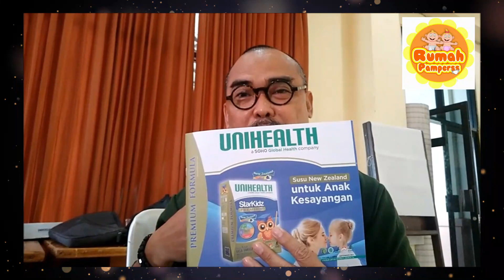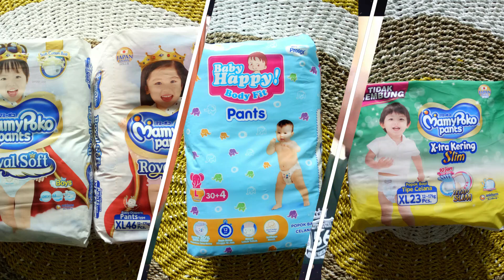RumahPamperss dotCom Intro Ads Mei 2021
Yes. Mr. Stevie Lengkong is World class Coach and Mentor.

kebutuhan bayi perlengkapan bayi ada di Rumah Pamperss Bontang RumahPamperss.com

kebutuhan bayi dan anak,
kebutuhan dasar bayi baru lahir,
kebutuhan dasar bayi,
kebutuhan dasar bayi baru lahir pdf,
kebutuhan dasar bayi dan balita,
kebutuhan dha bayi per hari,
kebutuhan energi bayi,
kebutuhan energi bayi 6 bulan,
kebutuhan emosional bayi,
perlengkapan bayi evos,
perlengkapan bayi eksklusif,
perlengkapan bayi ecer harga grosir,
 kebutuhan fisik bayi baru lahir,
perlengkapan bayi female daily,
perlengkapan bayi flamingo,
perlengkapan foto bayi,
perlengkapan fotografi bayi,
kebutuhan susu formula bayi baru lahir,
kebutuhan gizi bayi usia 0-12 bulan,
kebutuhan gizi bayi 6-12 bulan,
kebutuhan gizi bayi usia 0-12 bulan pdf,
kebutuhan gizi bayi 6 bulan,
kebutuhan gizi bayi 8 bulan,
kebutuhan gizi bayi dan balita,
kebutuhan gizi bayi 9 bulan,
kebutuhan gizi bayi 1 tahun,
perlengkapan bayi habis mandi,
perlengkapan bayi harga,
perlengkapan bayi harus dicuci,
perlengkapan bayi harga grosir,
perlengkapan bayi harapan indah,
perlengkapan bayi hello kitty,
perlengkapan bayi hamster,
perlengkapan bayi handmade,
tabel kebutuhan asi bayi idai,
perlengkapan bayi jogja,
perlengkapan bayi johnson,
perlengkapan bayi jakarta timur,
perlengkapan bayi jangka panjang,
perlengkapan bayi jakarta,
perlengkapan bayi jakarta barat,
perlengkapan bayi jakarta selatan,
perlengkapan bayi jember,
kebutuhan jam tidur bayi,
kebutuhan bayi kucing,
kebutuhan bayi kembar,
kebutuhan kalori bayi 6 bulan,
kebutuhan kalori bayi,
kebutuhan kalori bayi 9 bulan,
kebutuhan kalori bayi 8 bulan,
kebutuhan kalori bayi 7 bulan,
kebutuhan kalori bayi 10 bulan,
kebutuhan bayi lahir,
kebutuhan bayi laki laki,
kebutuhan bayi lengkap,
kebutuhan lahiran bayi,
kebutuhan lemak bayi,
kebutuhan lambung bayi,
perlengkapan bayi lahir,
perlengkapan bayi lazada,
perlengkapan bayi tokopedia,
perlengkapan bayi shoppee,
kebutuhan bayi mpasi,
kebutuhan bayi melahirkan,
kebutuhan bayi minum asi,
kebutuhan bayi menyusui,
kebutuhan minum bayi berdasarkan berat badan,
kebutuhan mpasi bayi 6 bulan,
kebutuhan minum bayi baru lahir,
kebutuhan minum bayi 2 bulan,
kebutuhan susu bayi ml,
kebutuhan nutrisi bayi baru lahir,
kebutuhan nutrisi bayi,
kebutuhan nutrisi bayi 6 bulan,
kebutuhan nutrisi bayi 8 bulan,
kebutuhan nutrisi bayi baru lahir pdf,
kebutuhan nutrisi bayi 1 tahun
kebutuhan nutrisi bayi 7 bulan,
kebutuhan oksigen bayi waktu masih dalam kandungan diperoleh dari,
kebutuhan oksigen bayi,
perlengkapan bayi online shop,
perlengkapan bayi online murah,
perlengkapan bayi online bontang,
perlengkapan bayi online shop murah,
perlengkapan bayi online di bontang,
perlengkapan bayi owl,
kebutuhan bayi prematur,
kebutuhan bayi perempuan,
kebutuhan bayi per bulan,
kebutuhan popok bayi baru lahir,
perlengkapan bayi perempuan,
perlengkapan bayi pekanbaru,
perlengkapan bayi palembang,
perlengkapan bayi purwokerto,
perlengkapan bayi royal plaza,
perlengkapan bayi rawamangun,
perlengkapan bayi rumah sakit,
perlengkapan bayi review,
perlengkapan bayi rafathar,
perlengkapan bayi rajut,
perlengkapan bayi rungkut,
perlengkapan renang bayi,
kebutuhan bayi saat baru lahir,
kebutuhan bayi sehari hari,
kebutuhan bayi saat traveling,
kebutuhan susu bayi 1 bulan,
kebutuhan susu bayi baru lahir,
kebutuhan susu bayi 3 bulan,
kebutuhan susu bayi,
kebutuhan susu bayi 1 tahun,
kebutuhan bayi tidur,
kebutuhan bayi toko,
kebutuhan tidur bayi 2 bulan,
kebutuhan tidur bayi 3 bulan,
kebutuhan tidur bayi 4 bulan,
kebutuhan tidur bayi 5 bulan,
kebutuhan tidur bayi 6 bulan,
kebutuhan tidur bayi 1 tahun,
kebutuhan bayi umur 1 tahun,
kebutuhan bayi usia 6 bulan,
kebutuhan bayi umur 2 bulan,
kebutuhan bayi umur 3 bulan,
kebutuhan bayi usia 1 bulan,
kebutuhan bayi usia 14 bulan,
kebutuhan untuk bayi baru lahir,
kebutuhan untuk bayi yang baru lahir,
perlengkapan bayi velvet,
perlengkapan bayi vektor,
perlengkapan bayi vintage,
kebutuhan vit k pada bayi baru lahir,
kebutuhan wajib bayi baru lahir,
perlengkapan bayi wajib punya,
perlengkapan bayi wonosobo,
perlengkapan bayi bontang kaltim,
perlengkapan bayi samarinda,
perlengkapan bayi balikpapan,